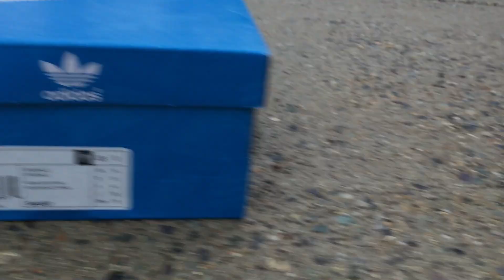I Won A Giveaway!!! | Unboxing #1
Sub for more videos. Stay fresh, Best Apparel.

FTC: This video is not sponsored all opinions are honest and my own.

 I do not claim any of the songs shown in this video as my own.